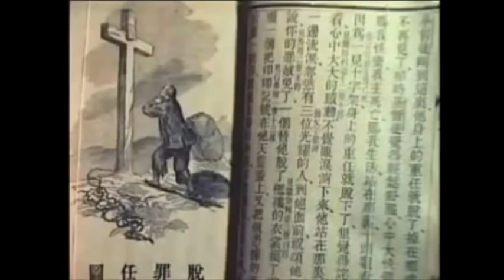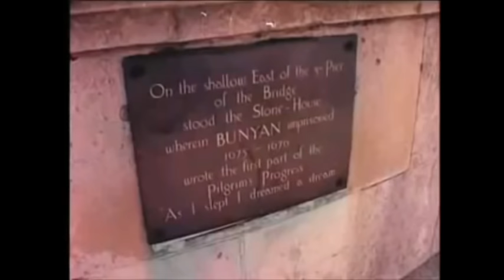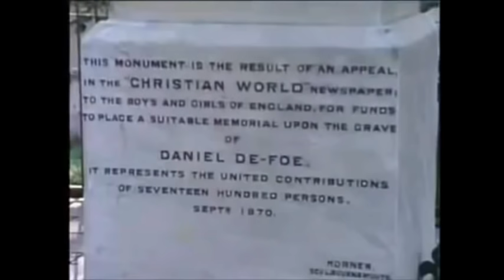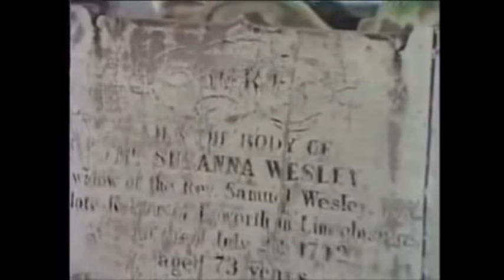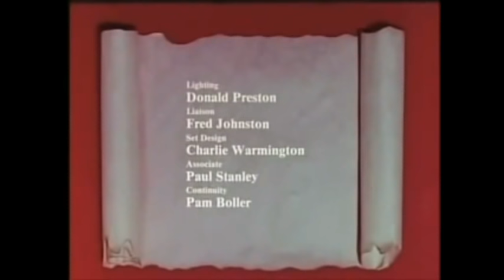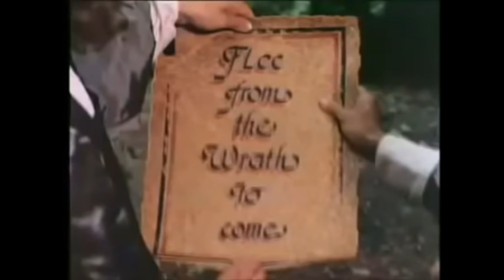యాత్రికుని ప్రయాణము Telugu Christian Movies/Yaatrikuni prayaanamu/ganta kruparao/jesus/ films/new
Telugu Christian Movie/Yaatrikuni prayaanamu/ganta kruparao/jesus film telugu,krupa in christ,kreesthu saakshulu/manna grace/telugu bible movies,bible stories in telugu video,telugu christian videos,
bible movies telugu,christian movies,christian movies for youth,
download free christian movies,latest christian movies,christian bible movies,christian movies on dvd,recent christian movies,
christian movies for kids,christian movies for children,telugu short films,telugu christian messages,
telugu christian songs / christian telugu songs / new telugu christian songs / Christian Devotional Songs /
telugu christian songs 2018 / 2018 telugu christian songs / latest new telugu christian song 2018 /
 2018 new telugu christian songs 2018 / telugu christian songs 2018 / christian new telugu songs 2018 /
famous telugu christian songs 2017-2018/ new latest telugu christian songs 2018 /
christian telugu songs 2018 /naa hrudayamulo ure utalanu/evarunna lekunna/new telugu christian song neeve maa raajuvu /
latest telugu christian song na yesayya naamamrutham / heart touching telugu christian song 2018 /
all latest telugu christian songs 2018/ telugu christian christmas songs 2018 / 2018 song /
telugu jesus worship songs 2018 /telugu worship songs 2018 / christian songs new /new 2018 christian songs /
 new telugu christian albums 2018 / telugu christian deviotional songs 2018 /Gospel Music (Musical Genre) /
AP Christian Hits / new telugu christian songs / telugu christian songs 2018 / latest telugu christian songs /
 new telugu christian song 2018 download/latest telugu christian songs lyrics/
Latest Telugu christian songs 2018| Davidson Gajulavarthi || 2018/
telugu christian songs 2018 new hits /telugu christian songs latest /2017 telugu christmas songs/
latest telugu christian songs 2017/new 2018